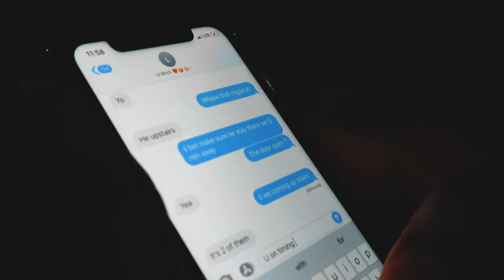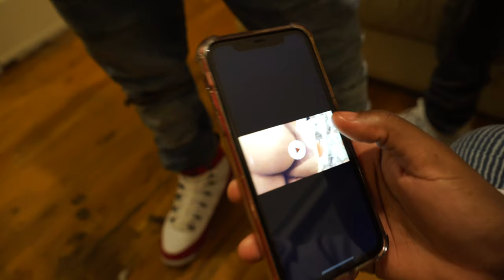Zah B X Dony M - "Moving Hot" (Official Music Video)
Zah B X Dony M - "Moving Hot"
shot by @one68films_